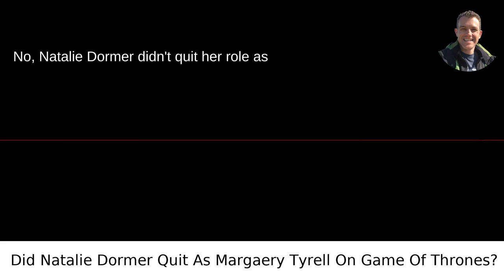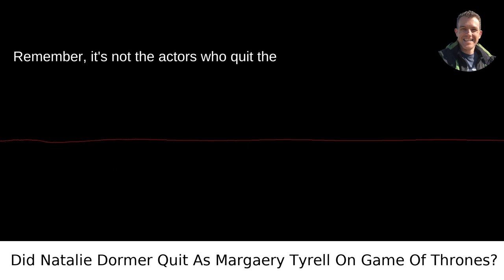Did Natalie Dormer Quit As Margaery Tyrell On Game Of Thrones?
I answered this question on Quora My video answer to the question: Did Natalie Dormer Quit As Margaery Tyrell On Game Of Thrones?